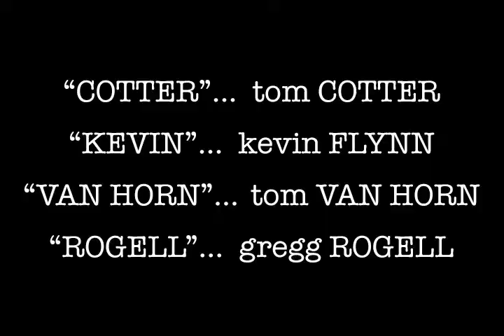MM02 "Unstoppable Virgin"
What happens when four top stand-up comedians get together for a friendly game of cards? The end up talking about sex, relationships and their most recent exploits of course.  In this episode Tom Cotter shares the story of losing his virginity.